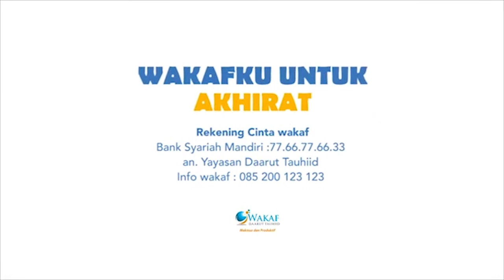Tidak Usah takut Sama Virus! Simak Dulu Yang Ini | KH. Abdullah Gymnastiar